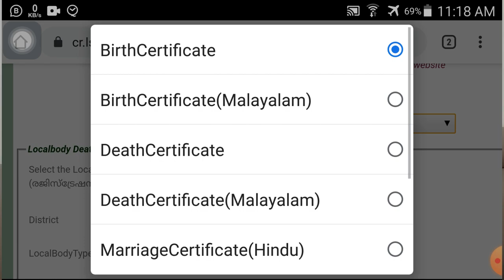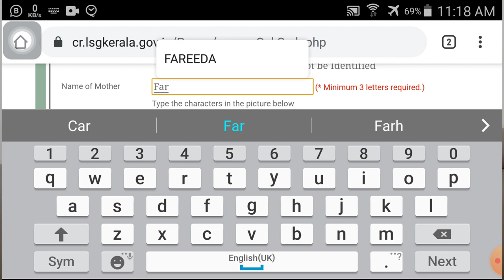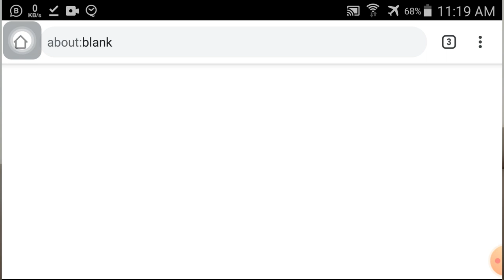ഇനി ജനന സർട്ടിഫിക്കറ്റ് എടുക്കാൻ എന്തെളുപ്പം | Download Your Birth Certificate Online Malayalam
Hi Friends, In this video tutorial we are going to check how to download birth certificate online within seconds